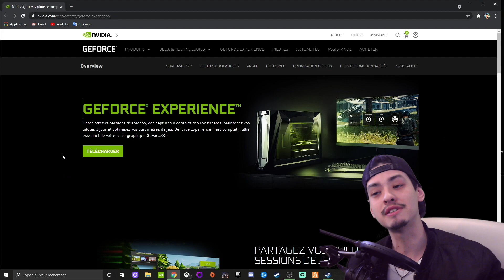LE FILTRE QUE LES STREAMEURS UTILISENT ! WARZONE (PC ONLY) GEFORCE EXPERIENCE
POUR LE FILTRE !